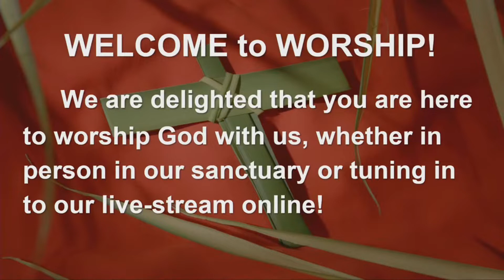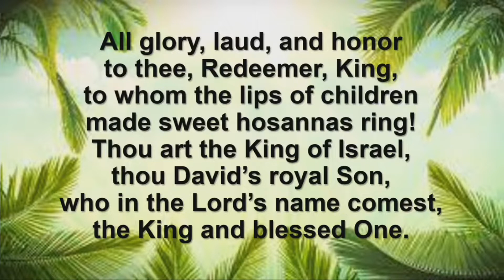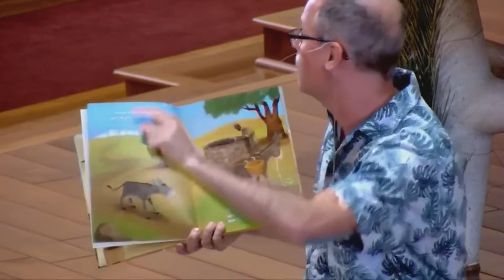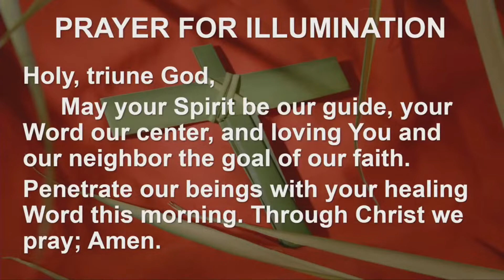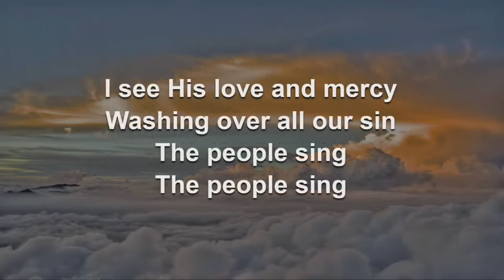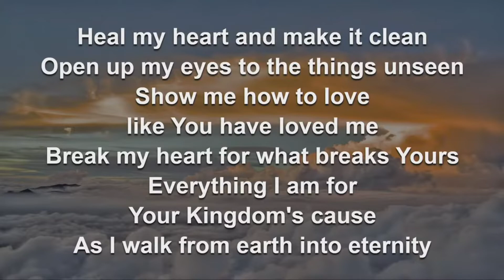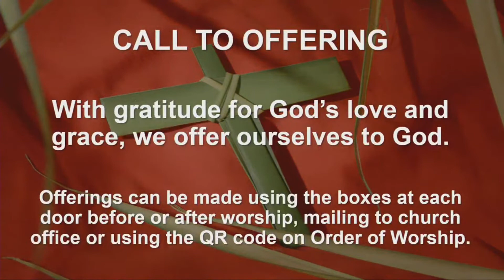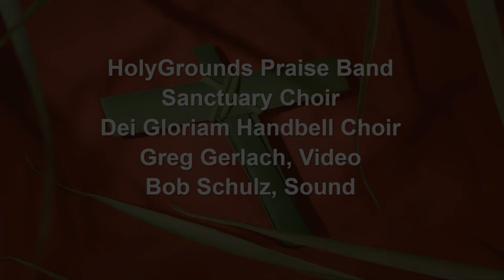Sunday, April 10, 2022 Palm Sunday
Your generosity keeps our doors open and gives us the opportunity to serve our community and spread the word of our lord and savior, Jesus Christ